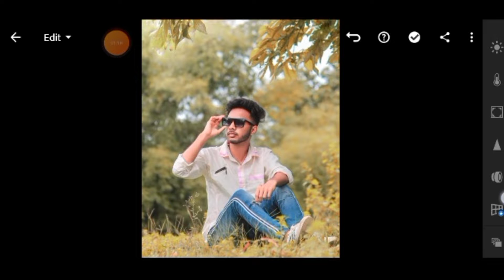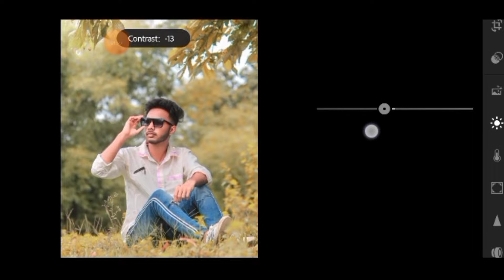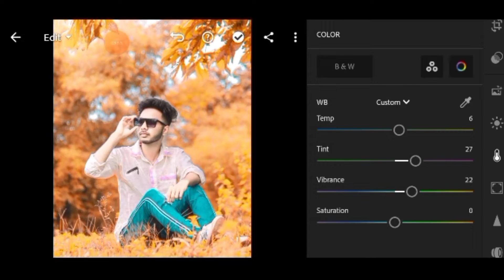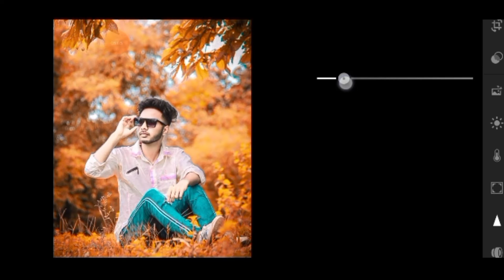Lightroom Moddy Orange Tone Photo Editing || Preset Download free || Kamrul Editography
We all like to edit images, the type of image editing changes over time, as you may know now moody brown effect images are gaining a lot of popularity on social media, so today we showed you in this video how to easily do awesome with adobe lightroom app.  To create a picture of moody brown effect, watch the video carefully till the end.

Photo editing bangla tutorial moody brown photo edit Adobe lightroom bangla tutorial how to edit photo in lightroom Lightroom bangla tutorial How to edit moody brown effect with mobile

.… . ………Apps Link. …

Lightroom app...

moody brown photo edit Adobe lightroom bangla tutorial
how to edit photo in lightroom
Lightroom bangla tutorial
How to edit moody brown effect with mobile